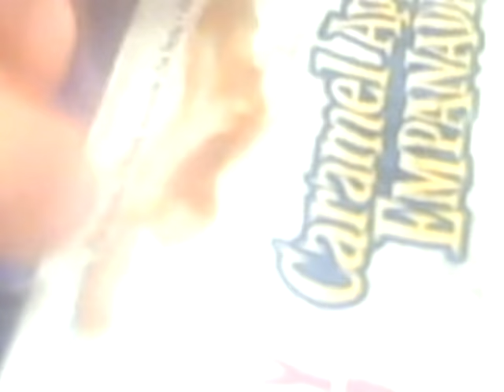Dandy Man Fun Episode 1: Bat Vs. Nuts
Dandy Man Fun Episode 1:
In this episode KP gets hit in the nuts multiple times, Jimmy does Dah Doo Doo, and we snort some hot sauce!